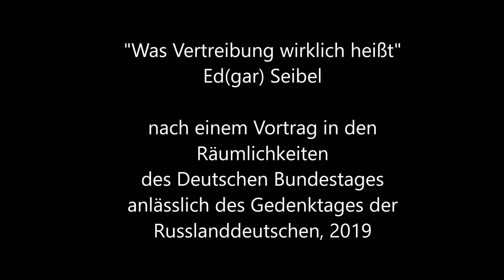Was Vertreibung wirklich heißt - Edgar Seibel - nach einem Vortrag im Bundestag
Eine Audioaufnahme nach einem Vortrag in den Räumlichkeiten des Deutschen Bundestages anlässlich des 78. Gedenktags (2019) der Vertreibung der Sowjetdeutschen aus ihren nationalen Landkreisen nach Sibirien und Zentralasien.